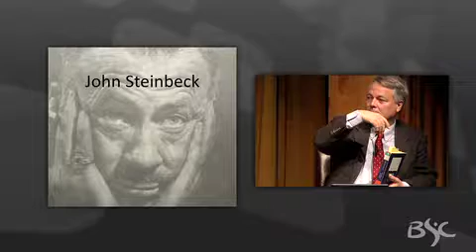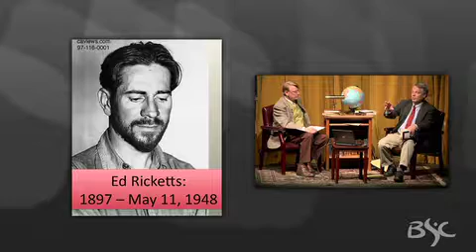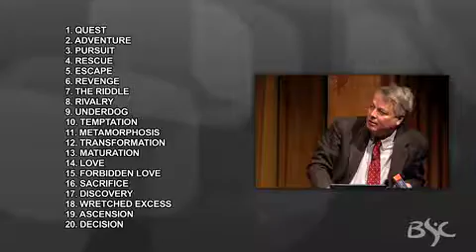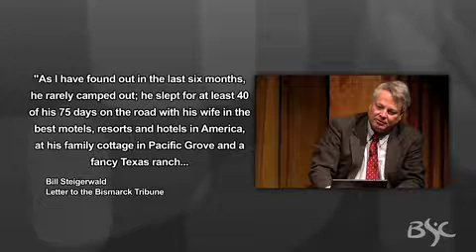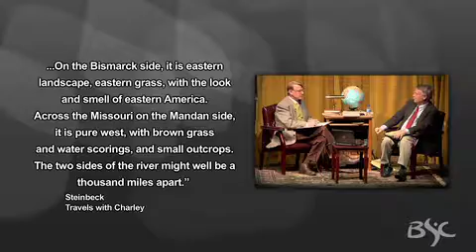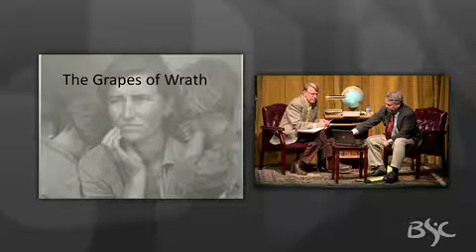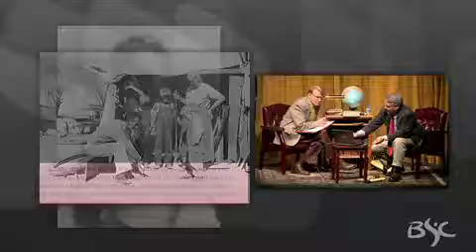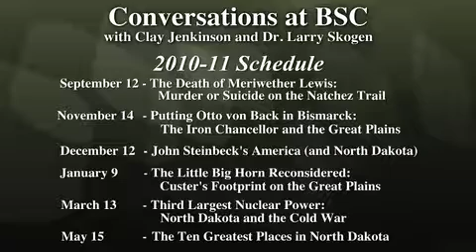2010/11 John Steinbeck's America and North Dakota